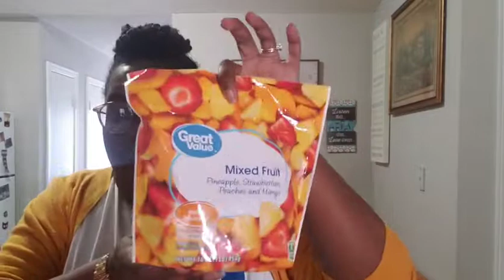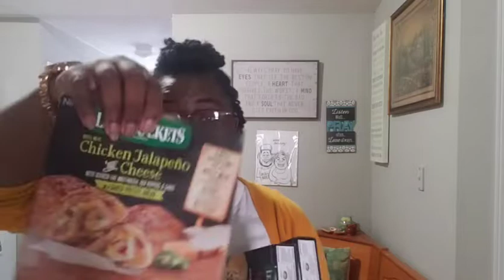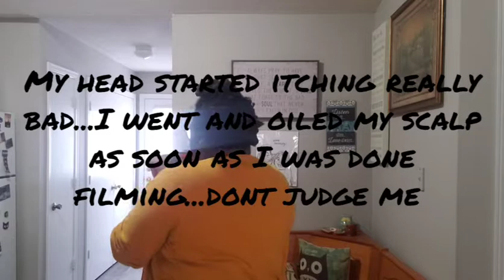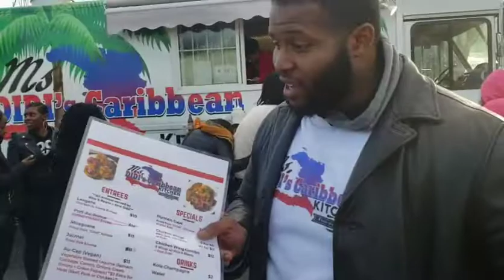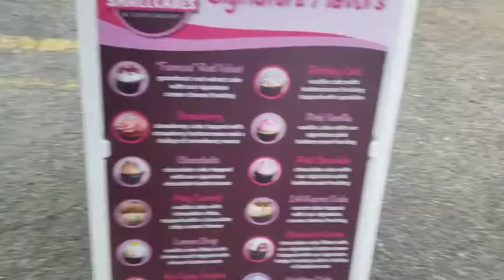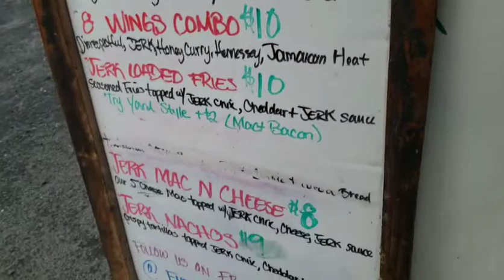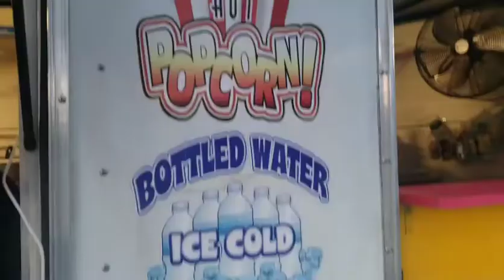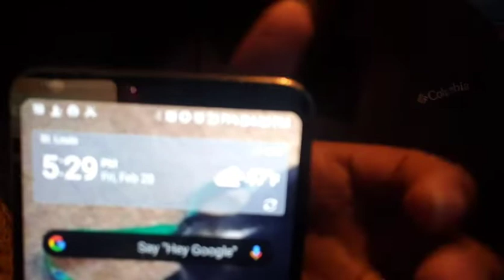🐞What is the CIAA?! Food??..I'm going!!🐞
Hey Family,

Welcome to my page or Welcome Back!! It's CIAA Weekend in North Carolina. If you don't know what CIAA (Central Intercollegiate Athletic Association) is ...it is a collegiate athletic conference, mostly consisting of historically black colleges and universities. We went out to celebrate and spent some time together. I hope you enjoy!!
Also, if you like what you are watching tell a friend to come and enjoy as well!

Artwork:
Juillenhoss

Magnificent Concessions (Deep Fried Honeybun)

Angel
IG: @Sugasweet1922 or @Traveling_with_angel

With Love,
WorldOfAngel88